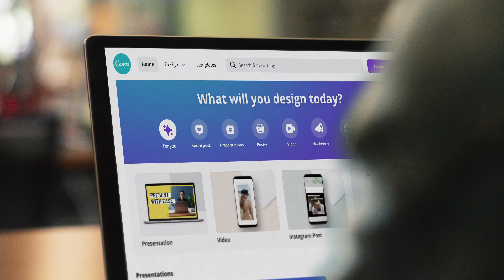Here is How Canva will Make your Life Easier | Tiana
See how Canva allows Tiana and her team to quickly design marketing campaigns to promote their cause.

✅  Resources to help you achieve YOUR Crazy Big Goals:
► Try our "Canva for Beginners" Free Course: